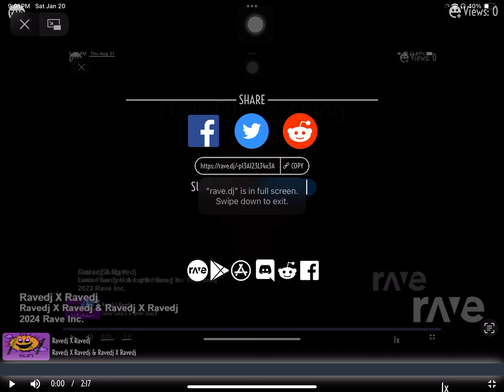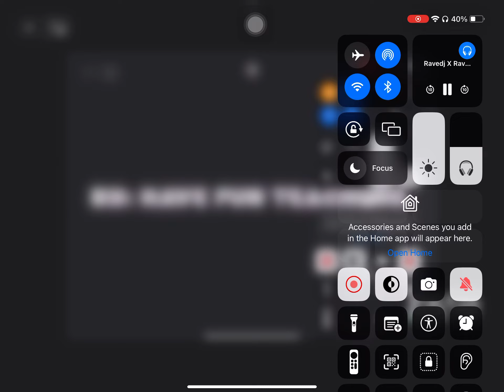Ravedj X Ravedj - Ravedj X Ravedj & Ravedj X Ravedj